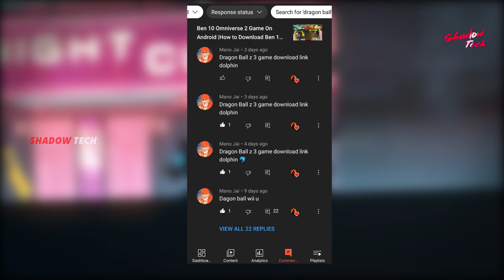Top 5 NEW Android Games In SEPTEMBER 2022 |New High Graphics Games 2022 |Shadow Tech Tamil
Top 5 NEW Android Games In SEPTEMBER 2022 ,New High Graphics Games 2022,new offline games ,Shadow Tech Tamil

Hello Guys In this video we are going to look at Top 5 NEW Android Games In SEPTEMBER 2022 .And this list includes high graphics games & some offline games if you are out of internet data,also each game of this list is amazing & unique,we choose games from different genres like open world,survival games,offline gams,action games,adventure games,platformer games ,racing games,multiplayer games & RPGs.

Top 5 New Games List:-

1)Guys Game Not available in India so use this link(Or search in Google)

Hit like this video.